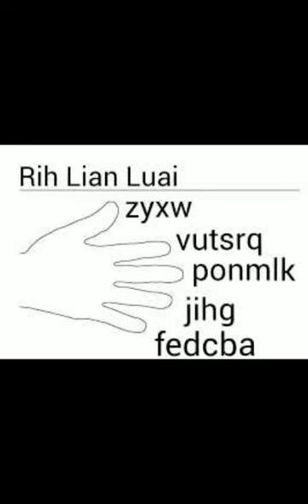RIHLIAN SELAMA - LAMANYA